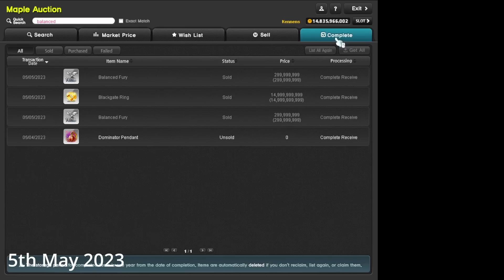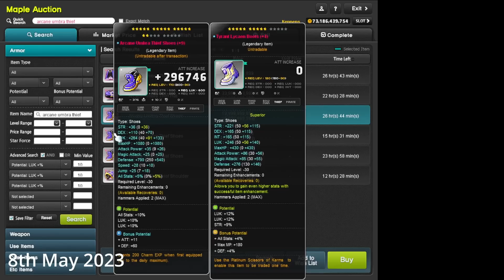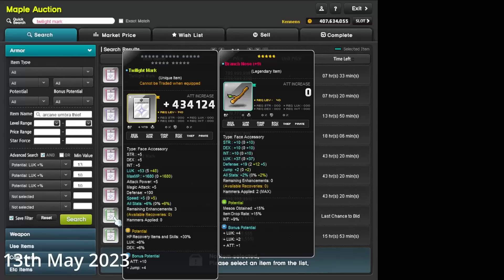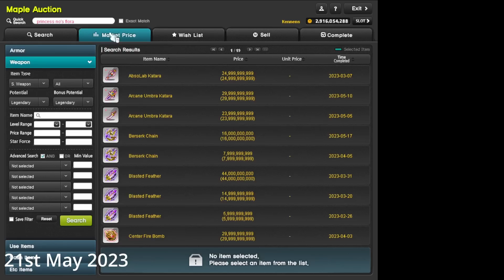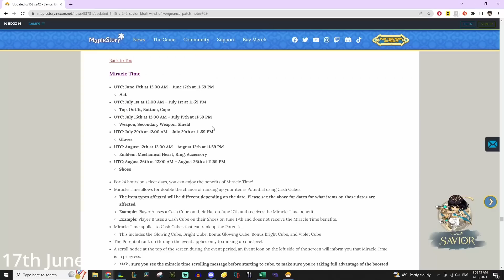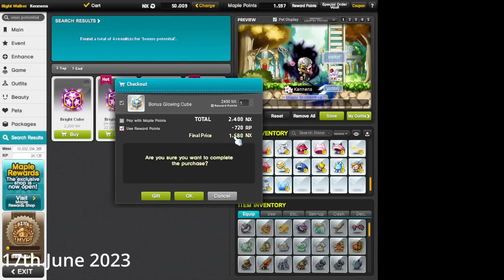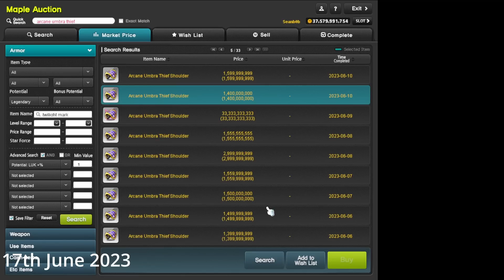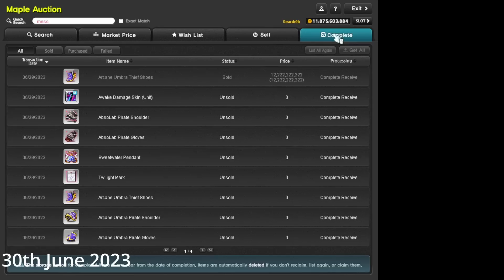My 2 months Preparations for Shining Starforce | Ep 3 | Road to End Game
Gains over May and June 2023:
- 33% luk arcane gloves, capes, shoes
- 300+ unique fams
- Hlomien
- 180bil mesos (selling inventory)
- Fodders for Shining Starforce